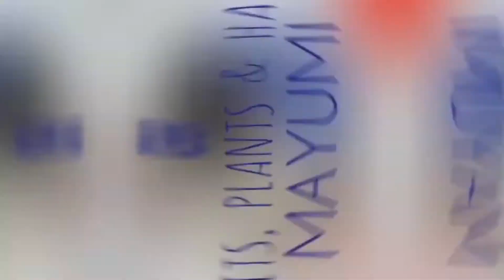ADD THIS INDOOR PLANT TO YOUR HOME AND YOU'LL START EXPERIENCING ALL THE HEALTHY BENEFITS ASAP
Golden Pothos one of the most effective indoor air purifiers for removing common toxins.

Happy Days!

AZERETH MAYUMI Fruits & Hands
Azereth Mayumi
Azereth Fruits and Hands
Mayumi's Fruits & Hands
Fruits and Hands by Azereth Mayumi
Mayumi's Vlogs,
Fruits Health Benefits, ASMR, ARts and Craftts,
Cross- stitching, Events in Bulacan, Events in Malolos City,
Pagkaing PInoy, Pinoy Baked Goodies, Filipino Specialty, Filipino Delicacies,
Places to visit in Malolos City, Philippine Fruits, Fruits in the Philippines,
Seasonal Fruits in the Philip[pines, Orphanage Visit, Orphanage in Bulacan,
Home for The Aged, Home for the Elderly, EMMAUS, BETHANY ORPHANAGE